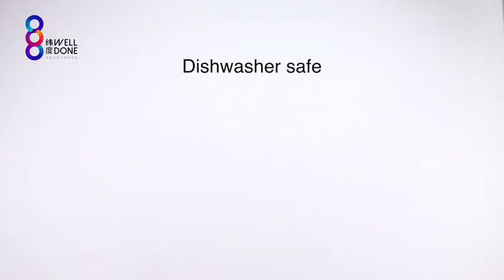High quality black plastic anti skid tray for commercial restaurant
Made of high-quality plastic, these trays will give years of reliable service. Remains easy to carry without bending under heavy weight.
Features a rubbery, absorbant, non-skid finish on its surface for secure transport of dishes or glassware from kitchen to table. Can carry all restaurant glassware.
Stain and odor resistant, color blends with any décor. Tray is made of durable yet light-weight plastic. Tray features raised edges to help ensure that your dishes don't slip off the edge.
Top and sides are coated in a rubber-like material that clings to glasses and dinnerware for reliable grip. To preserve quality, this item should only be hand-washed and sanitized. Please dry thoroughly.
Great for everything from delis, casual restaurants, catered events, and even fine dining. Well-suited for carrying hot plates of steamy food, from steak to hot seafood. Ideal for carrying multiple entree plates.